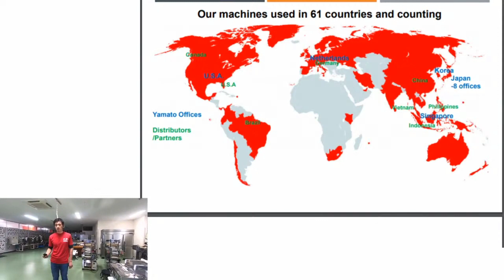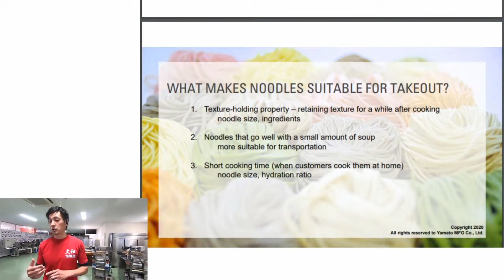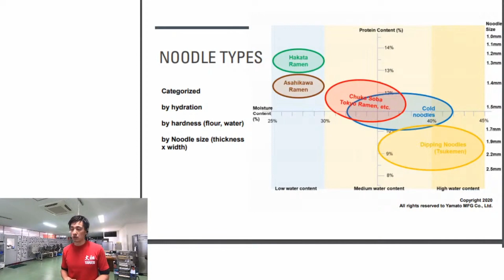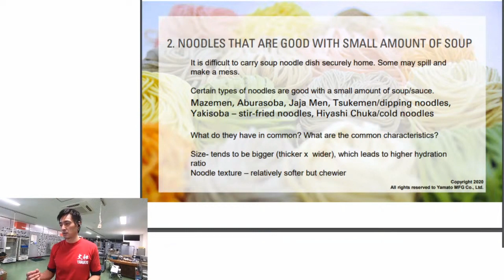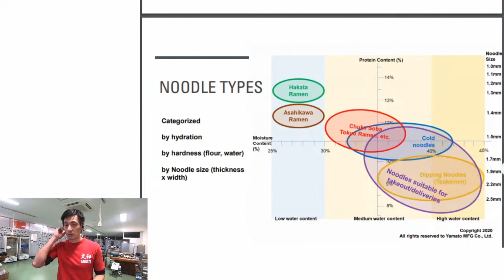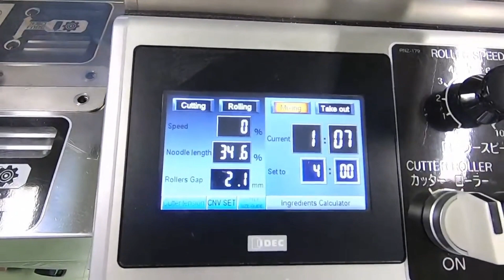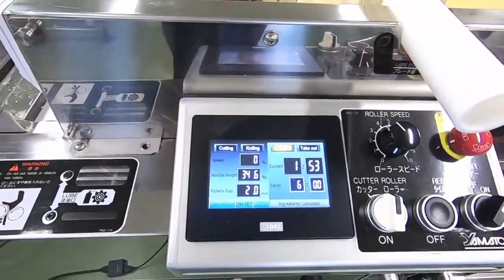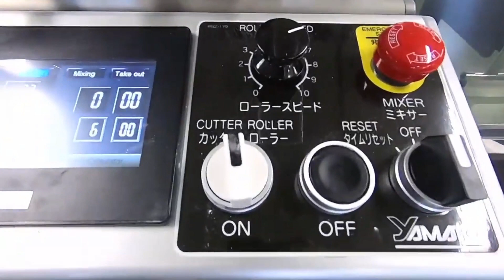Online class: Noodles / Noodle dishes for takeout and delivery (noodle making, cooking, plating) AM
A full version of the free online class Yamato conducted on June 11, 2020 (A.M. session)  dedicated to noodles and noodle dishes suitable for takeouts and delivery options.
Featured:
- lecture on noodles in general, and noodles that can be used for takeout and delivery options;
- noodle making demo using "RICHMEN GOLD" - the most advanced automatic commercial noodle making machine for restaurants and small scale factories
- introduction of Yamato Noodle School
- practical session on cooking and plating noodle dishes that can be used for takeout and delivery